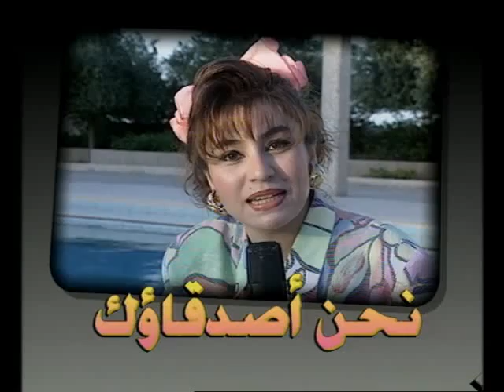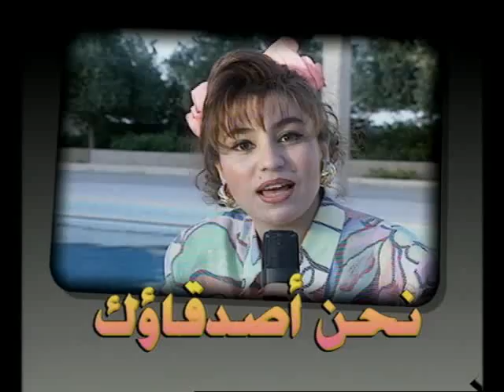حلقة من برنامج نحن أصدقائك 1995 رقم 103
برنامج نحن أصدقائك خاص بأنشطة شركة المشروعات السياحية